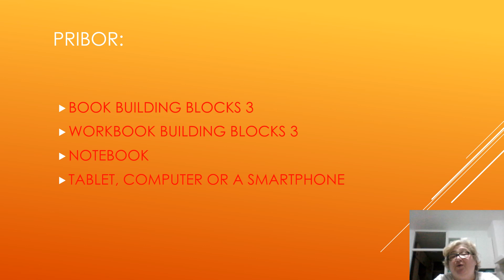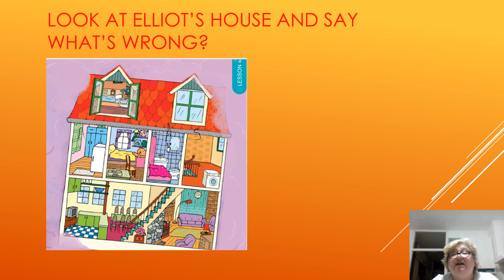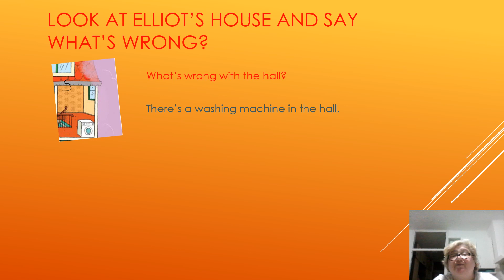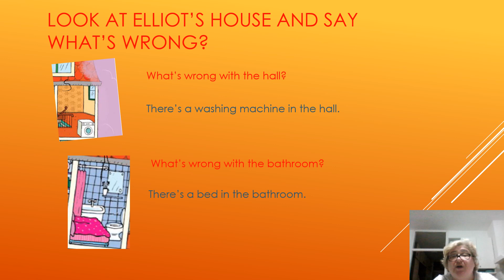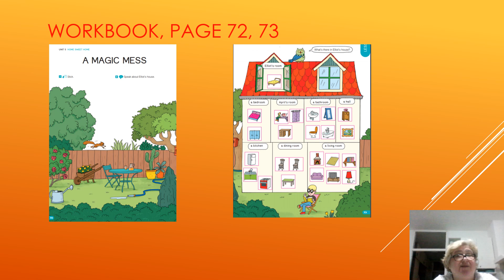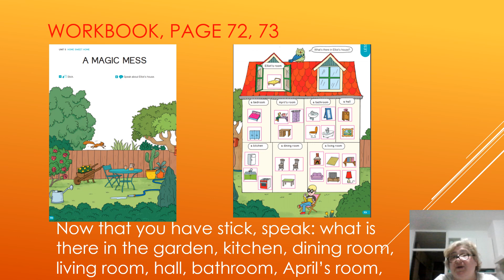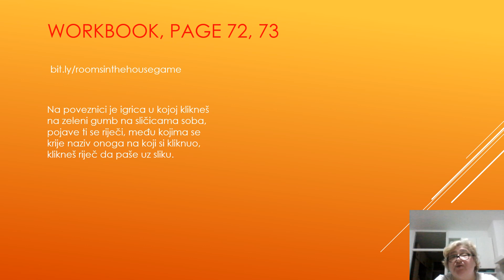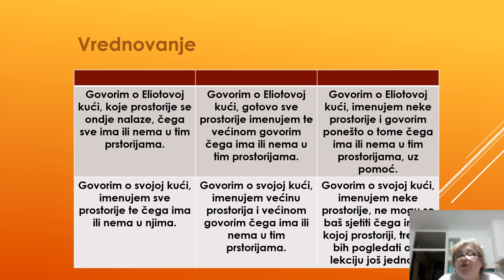Unit 5 lesson 4 a magic mess treći razred Profil